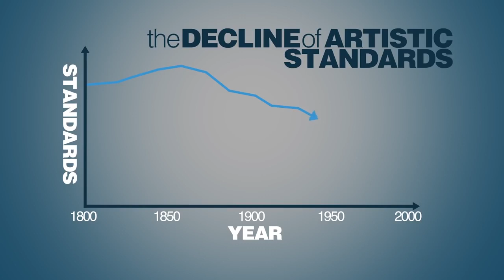art_reduced_to_personal_expression.mp4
fajita mk II